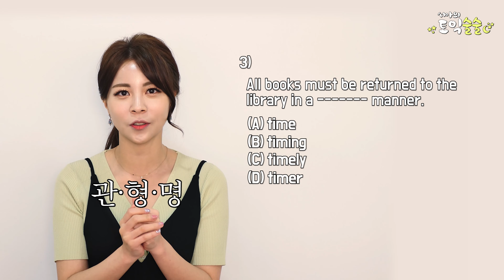토익 이것도 모른다면 가지마! 오답률 높은 토익 문법(도치, 복합명사) 먼저 정복하자! | 최서아 토익술술 15화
토익에서 자주 틀리는 문법 5가지 모음!
아직도 도치, 복합명사 어렵뉘 hoxy? 😗
최서아 선생님 토익술술과 지금 바로 한번에 끝내세요!